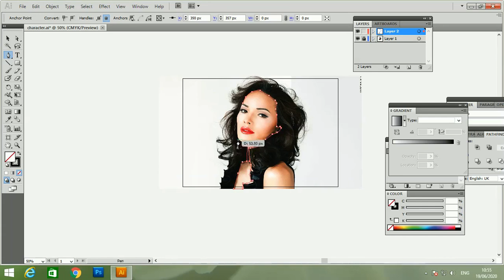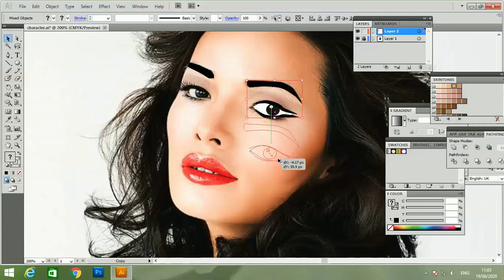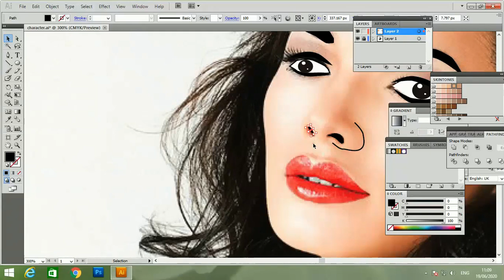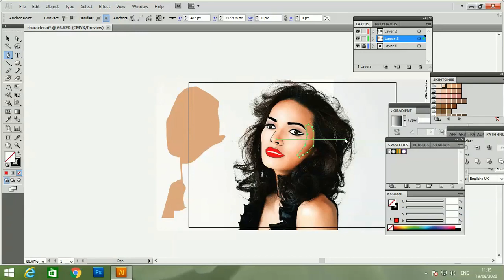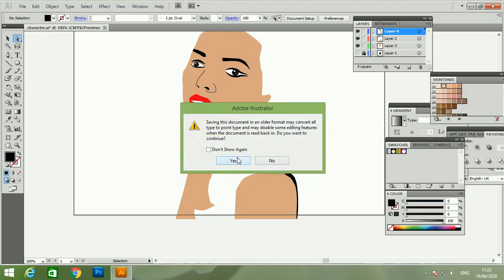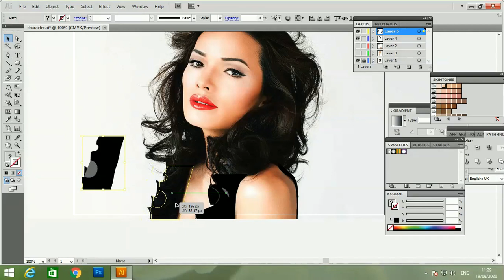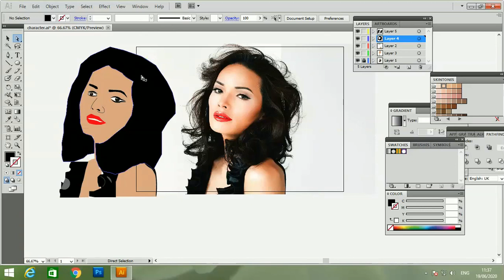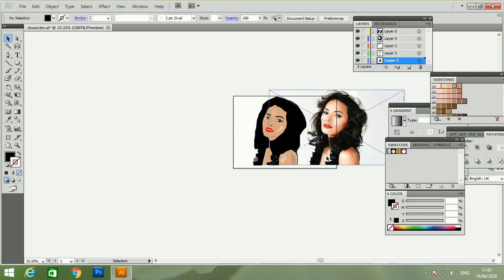photoshoptutroials2020 vector art illustrator | Photoshop tutorials in Tamil